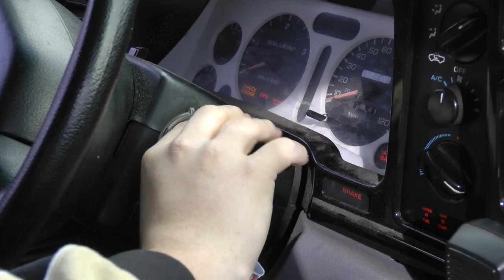Blowin' Smoke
Rolling Coal in a 1996 12 Valve Cummins